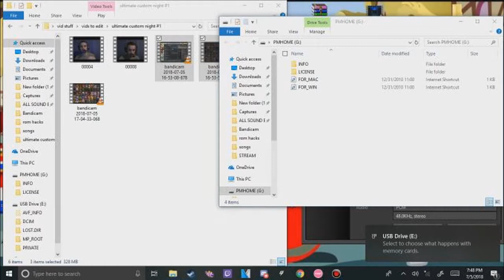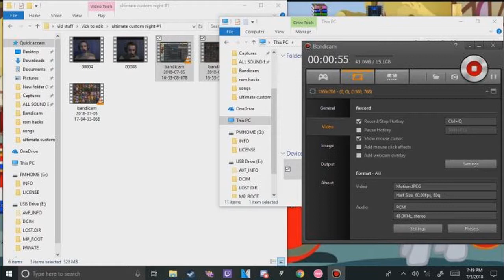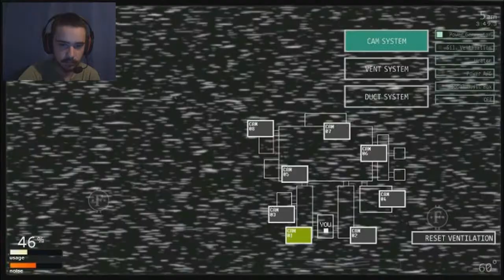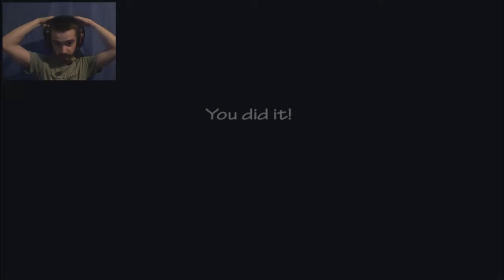ultimate custom night #1 | getting killed alot!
welcome to ultimate custom night! i finally got around to trying out the game.
but after rendering the video i realized one part before the webcam came into the picture i was talkin about the mic and i accidently put 2 of the same thing ack to back so sorry for that i dont have enough time to render it again so i hope it dont bother anyone.